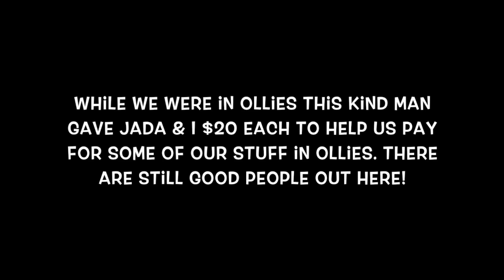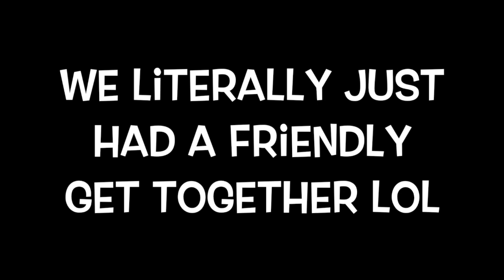A Day in the Life!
Jada makes those letters for $20 if you want one for your room or dorm room hit her up on facebook at Jada Heyward.